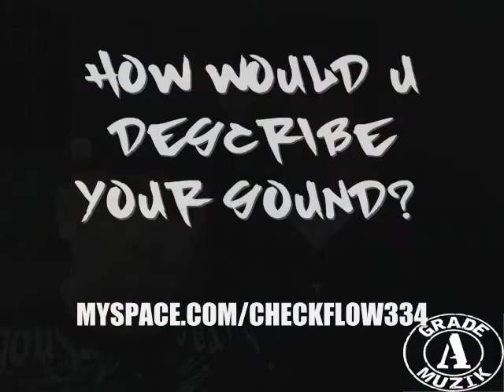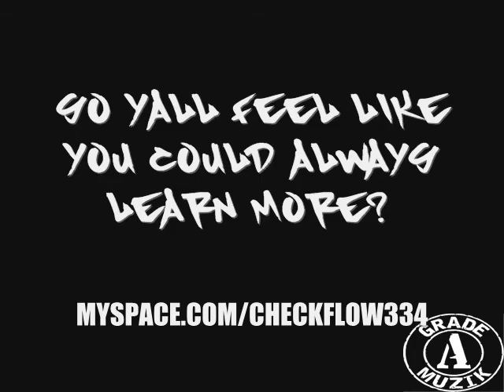CHECK FLOW - T-TIME - UPCOMING ARTIST - MONTGOMERY, ALABAMA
CHECK FLOW AND T-TIME TALK ABOUT WHAT THEY'RE LOOKIN TO ACCOMPLISH IN THE MUZIK GAME, WHO THEY LOOK UP TO AND WHY - UPCOMING PROJECTS, SHOUT-OUTS, LAST WORDS, FREESTYLE AND MORE..